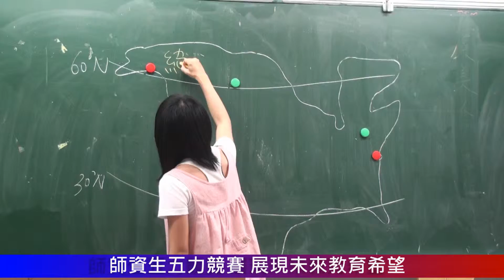1020525師資生五力競賽 展現未來教育希望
【校園記者公領103張綺文採訪報導】為提升本校師資生之板書能力、教學表現力、課程設計力、教材製作能力及合作能力，並且增進師生互相觀摩與學習的機會，師資培育與就業輔導處實習輔導組特別於5月25日上午舉辦「五力競賽」。這次競賽不僅多達14組同學報名參加，參賽者整體素質更是較去年提升不少，充分展現專業教學能力與團體合作默契。